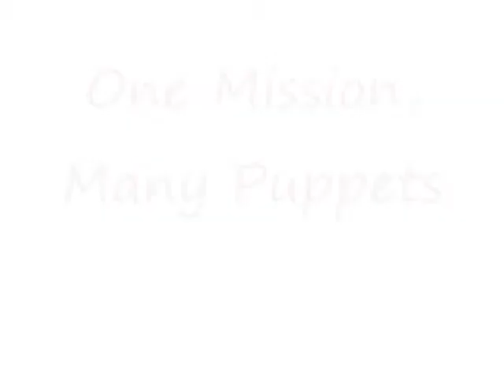One Mission, Many Puppets Trailer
Christmas day, y'all!!!